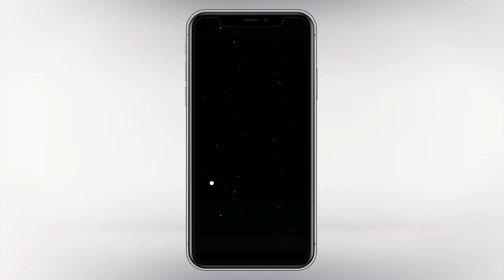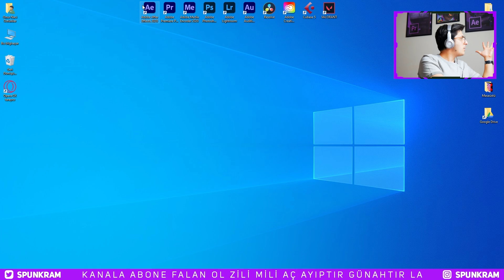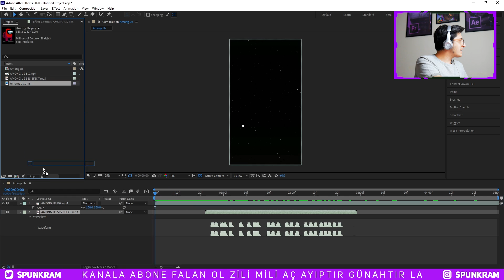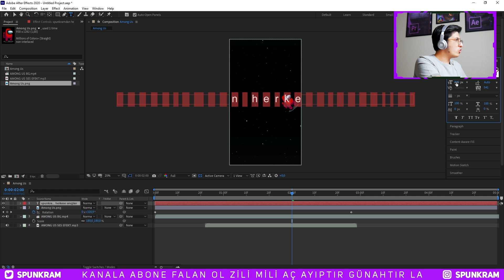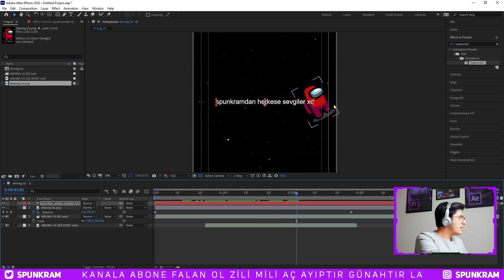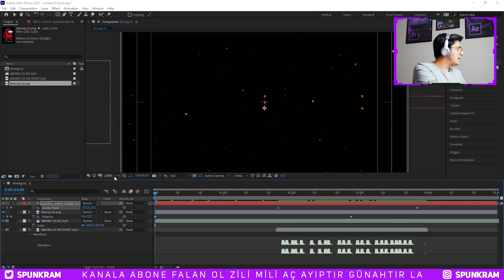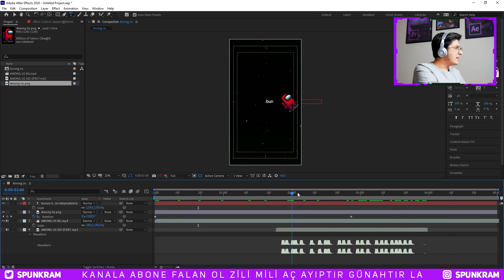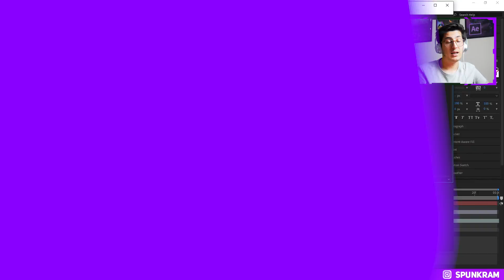AMONG US Hareketli Wallpaper Nasıl Yapılır? | After Effects Dersleri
Adobe After Effects CC 2020 ile profesyonel among us videosu yani among us edit nasıl yapılır ve among us animasyon yani among us animation video wallpaper yapımı öğreneceğiz.

⚠️PROJE DOSYASI HAKKINDA BİLGİ⚠️
Arkadaşlar şimdiye kadar eğitimlere proje dosyalarını bırakmıyordum. Ve bunu aylardır bana sadece destek amaçlı twitch ve youtube'dan üye olan arkadaşlara güzellik olarak kullanacağım. Bundan sonra eğitimini çektiğim çoğu projeyi klasörleyip Twitch ve Youtube Katıl üzerinden üye olan arkadaşlarla paylaşacağım.